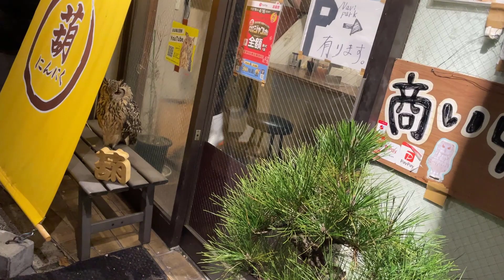ぬいぐるみみたなフクロウのたっちゃん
2023年3月22日(水)のたっちゃん